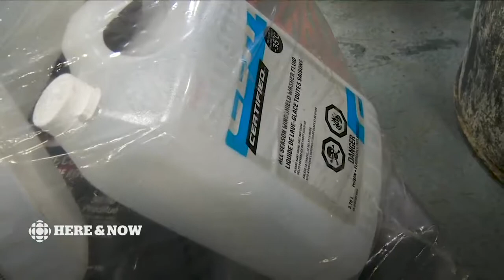UOMA Atlantic New Recycling Program - CBC NL - Newfoundland and Labrador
A TV report from CBC NL- Newfoundland and Labrador about our new recycling program in NL.  HERE & NOW

Learn about the program and where to drop your used oil, used oil containers, filters, used glycol (coolant), glycol containers and aerosol containers on our